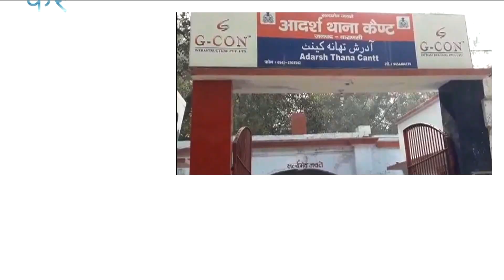वाराणसी में आज अमित शाह-योगी दौरा, सुरक्षा में दिखी चूक | Amit Shah & Yogi In Varanasi | NYOOOZ UP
Soobey के मुखिया Yogi Adityanath और BJP के राष्ट्रीय अध्यक्ष Amit Shah आज एक दिवसीय दौरे पर Varanasi में है।  BJP अध्यक्ष Amit Shah और CM Yogi के Varanasi आगमन से पहले ही सुरक्षा व्यवस्था में भारी चूक देखने को मिली है। विद्यापीठ मैदान में कार्यक्रम स्थल के बाहर लावारिस हालत में  स्कूटी मिलने से हड़कम मच गया है। बताया जा रहा है की ये स्कूटी पिछले चार दिनों से यही खड़ी थी और जब आज इसपर सुरक्षाकर्मियों की नजर पड़ी तो स्थानीय प्रशासन के हाथ पाँव फूल गए।